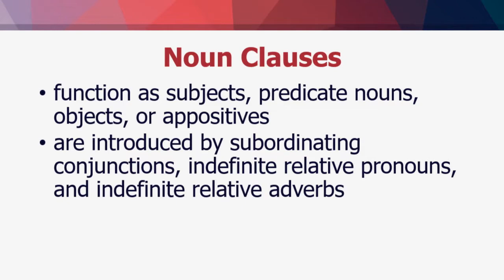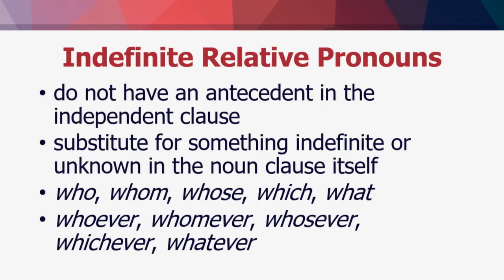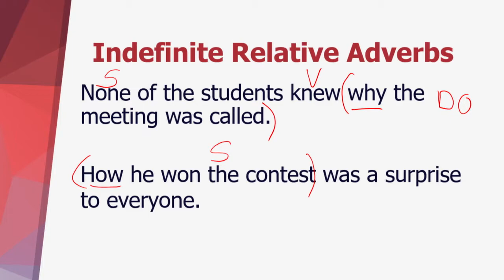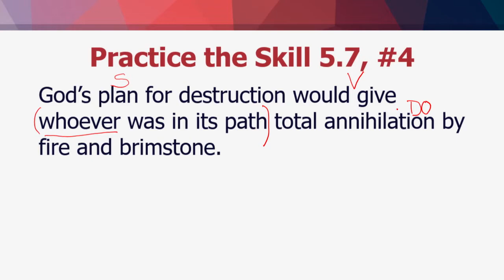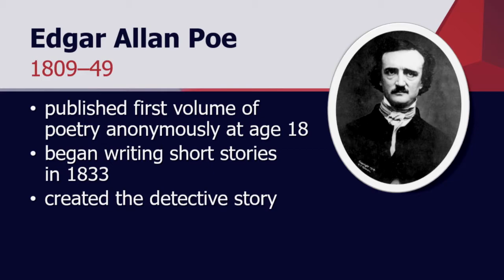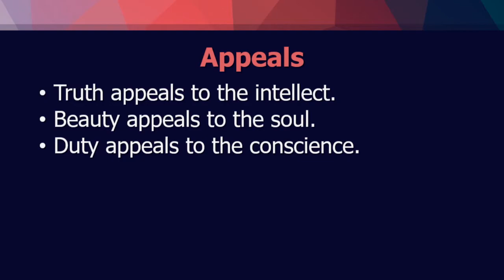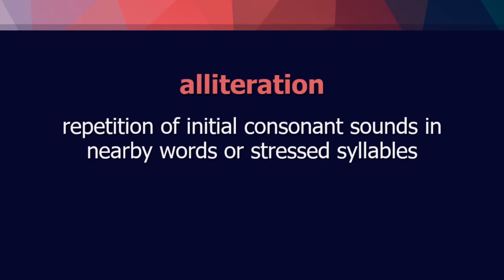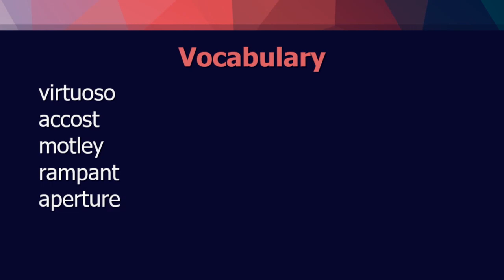English 11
Sample lesson from BJU Press video course for English 11 which covers Writing & Grammar 11 and American Literature. Mrs. Cofer’s lessons will focus primarily on literature and writing while also offering regular review of key grammar concepts.